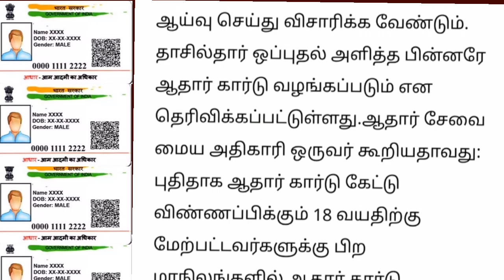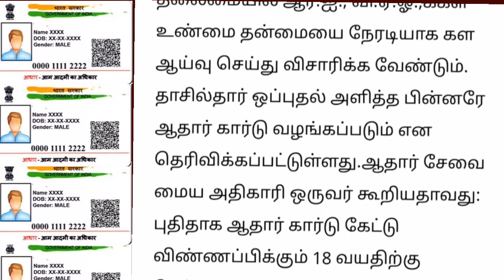ஆதார் அட்டை தாரர்கள் இது கட்டாயம் தெரிந்து கொள்ளுங்கள் | Aadhar Card news Tamil